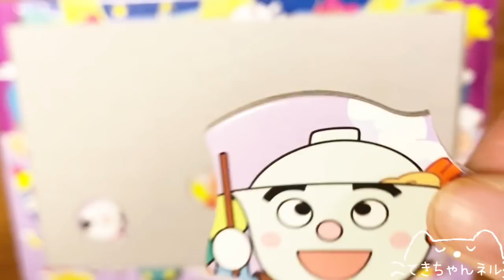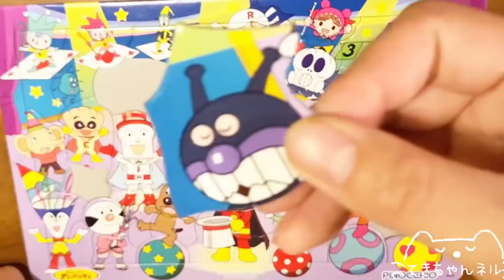アンパンマン アニメキャラ 問題編 2020 知育パズル サーカス いないいないばあっ！わんわん puzzle game.whose body is this?japanese てきちゃん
サンスター文具 アンパンマン ケースつきB4パズル パズルしようよ 30ピース ↓

【アポロ社のピクチュアパズル】 ワンワンとおともだち 11ピース 子ども向けパズル ↓

解答編はこちら↓
アンパンマン アニメキャラ紹介 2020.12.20 パズル おもちゃ クリスマスステージ ゆきだるまをさがせ anpanman where are the SnowMan てきちゃんkidsbaby

わんわん
うーたんアンパンマン アニメキャラ 知育パズル 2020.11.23 おもちゃ 一緒ににパズルを完成させようpuzzle game. whear is this piece？in japanese てきちゃん

関連動画

【アンパンマン　アニメキャラ　パズル】※譲ります　日本限定　締め切り 2020年12月末まで　5歳児の使用感　anpanman

【しまじろう　お医者さんセット※お譲りします】こどもちゃれんじほっぷ　おもちゃ　2020年12月末まで　レビュー　使用感

【ペッパピッグ　ハウスセット　peppa pig house sets】おもちゃで遊ぼう 使用感

【男の子兄弟の夏休みルーティン】（ロックオンストライカー　滝野すずらん公園　戦いごっこ　ワニワニパニック　花火

アンパンマン　アニメキャラクターと一緒にどんぐりを探しに行こう　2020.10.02 ころころ anpanman animation Let's go look for acorns together

【アンパンマン　アニメキャラ　パズル】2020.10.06 キャラクター紹介　3歳児の使用感

【アンパンマン　アニメ　キャラ　パズル】2020.10 音無しでも楽しめます　フル動画 anpanman animation characters puzzle

アンパンマン アニメキャラ パズル にぎやかパンこうじょう 5歳 使用感 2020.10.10 anpanman puzle Lively bread factory 2020

アンパンマン アニメキャラ 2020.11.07知育パズル 5歳使用感 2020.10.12作成 おばけをさがせ anpanman puzle game てきちゃんkidsbaby やさい収穫

アンパンマンしょくぱんまん アニメキャラクターの朝ごはん 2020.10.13 晩ご飯を食べよう！いただきます ごちそうさま できるかな？anpanman breakfast

アンパンマン アニメキャラ ひらがなパズル あいうえお 言えるかな？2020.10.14 anpanman hiragana aiueo spell 2020

アンパンマン アニメ 知育パズル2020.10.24 ロンドン橋 あめふり ゆかいな牧場anpanman puzle London bridge fun rainy day old macdnald

アンパンマン アニメキャラ 知育パズル 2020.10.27 ごはんを食べよう！いただきます 言えるかな？BGMどんぐりコロコロ あめふりanpanman puzzle てきちゃんkidsbaby

アンパンマン アニメキャラ パズル 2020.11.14 おもちゃ どうぶつをさがせ まちがいさがし anpanman puzzle game in japanese てきちゃんkidsbaby

アンパンマン アニメキャラクター紹介 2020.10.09 おもちゃ ひらがな あいうえおパズル 3歳 動画anpanman puzzle hiragana てきちゃんkidsbaby

アンパンマン　おもちゃアニメ　カラフルなペットボトル何があるかな
アンパンマン おもちゃ アニメ 自販機ジュースを買いにいくよ！キッズ LINE
アンパンマン アニメキャラ 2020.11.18 知育パズル おもちゃ やさいのなまえいえるかな？anpanman puzzle game easy japanese learning てきちゃん

アンパンマン アニメ パズル 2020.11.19おもちゃ だれかわかるかな あみだくじ おえかき anpanman easy japanese learning.who is this? てきちゃん

アンパンマン アニメキャラ 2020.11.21 パズル おもちゃ おなまえいえるかな？anpanman puzzle game in japanese てきちゃん

アンパンマン アニメキャラ 紹介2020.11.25 パズル おもちゃ anpanman flower characters who is this? Japanese learning

アンパンマン アニメキャラ紹介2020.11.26 パズル おもちゃ anpanman puzzle game who is this？whose this leg?in japanese てきちゃん

アンパンマン アニメキャラ 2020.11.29 知育パズル おもちゃ Xmas 世界のサンタwhear are santas?Which country is Santa?japaneseてきちゃん

アンパンマン アニメキャラ 紹介 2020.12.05 知育パズル おもちゃ うみのパトロール anpanman puzle game Sea patrol てきちゃんkidsbaby

アンパンマン アニメキャラ紹介 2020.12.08 知育パズル おもちゃ anpanman character Introduction japanese learningてきちゃんkidsbaby

いないいないばあっ ワンワン うーたん2020.12 知育パズル おもちゃ パズルを完成させよう どうぶつクイズjapanese learning puzzle game てきちゃんkidsbaby

アンパンマン アニメキャラ 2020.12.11 天才脳パズル おもちゃ 知育 anpanman puzzle game in japanese てきちゃんkidsbaby

アンパンマン アニメキャラ紹介　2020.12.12知育パズル おもちゃ anpanman puzzle game japanese learning who is thisてきちゃんkidsbaby